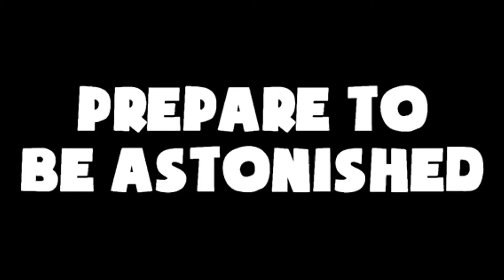This move we call “The Jones”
This move is called “The Jones”